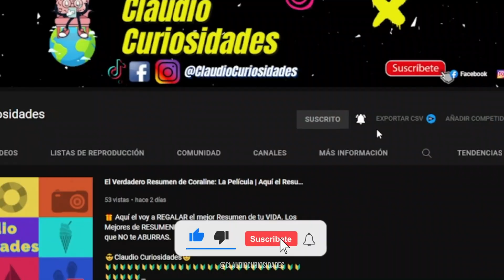Venom 2: Carnage Liberado | Aquí el Resume en 8 MINUTOS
🎙🎵🎧 Spotify 🎁 Aquí el voy a REGALAR el mejor Resumen de tu VIDA. Los Mejores de RESUMENES de PELICULAS. Ve este RESUMEN para que NO te ABURRAS.

😎Claudio Curiosidades😎
* Si te gusto este vídeo ayúdame con un Like. * Si tienes dudas comenta y con gusto te responderé.

(☞ﾟヮﾟ)☞

Vídeos utilizando solo con el fin de informar, Edición visual por Claudio Curiosidades
Contacto
🚩(prensa, medios y negocios)🚩